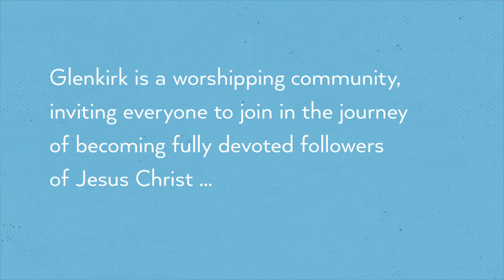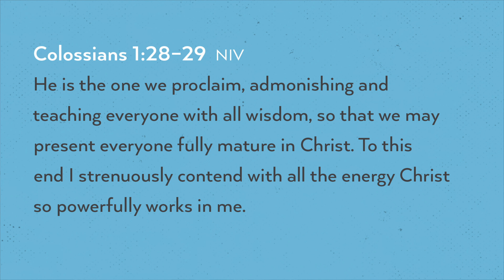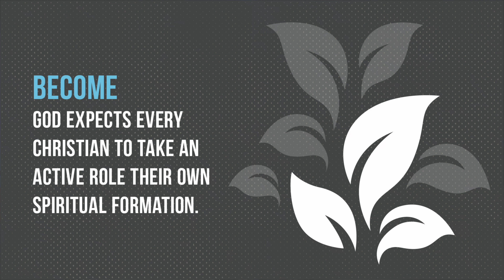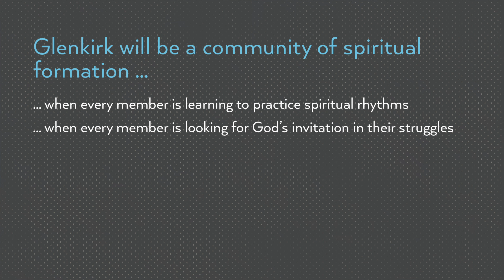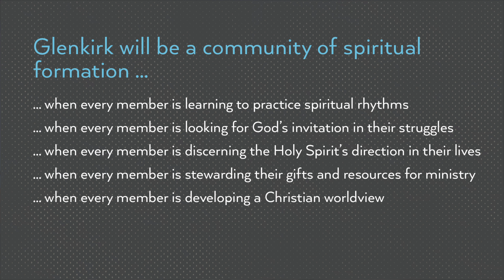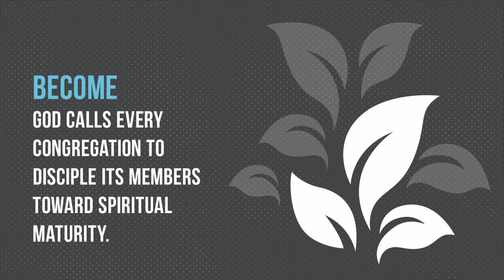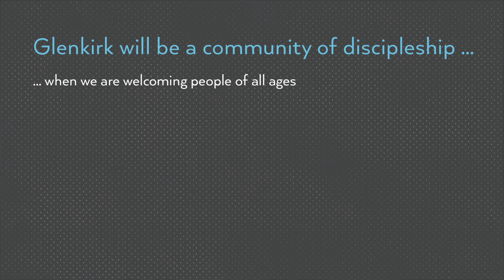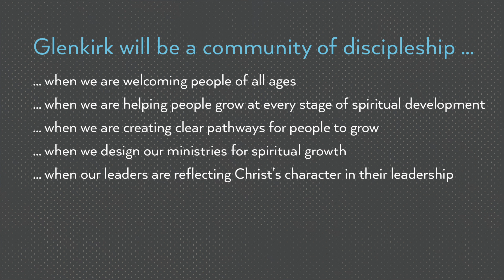September 18, 2022 - Become: We are About Transformation (Message Only)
Become: We are About Transformation
2 Cor 3:18; Col 1:28-29
Glenkirk On Mission Pt.3
Fall (season After Pentecost) 2022
September 18, 2022
Tim Peck, Senior Pastor